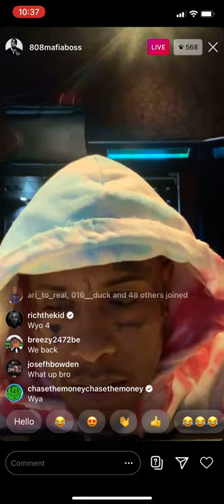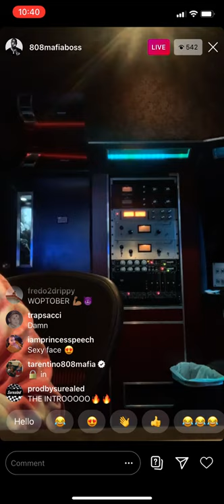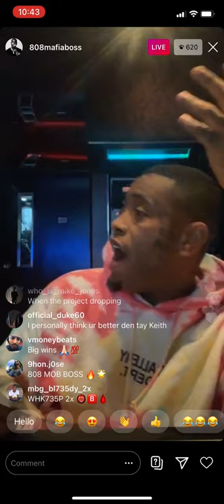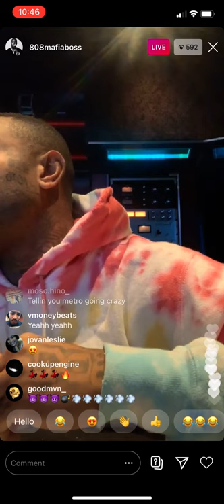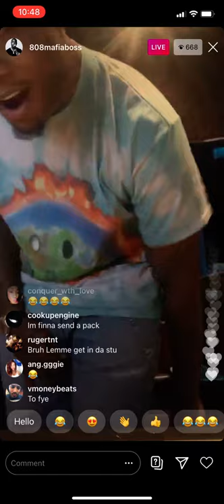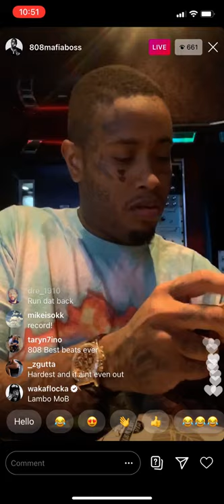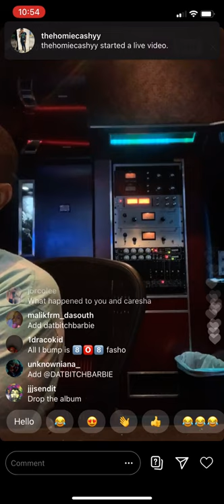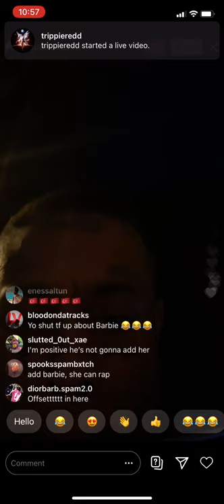Southside Plays Crazy Hard Songs At The Studio🔥